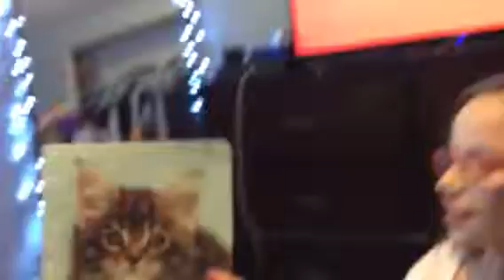(GRAND THEFT AUTO)/w Carson and Alizae